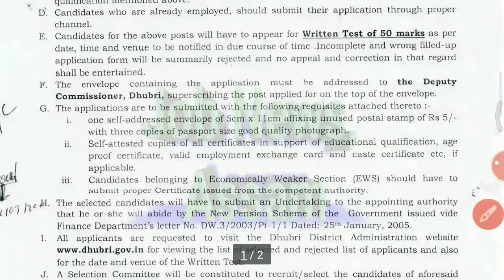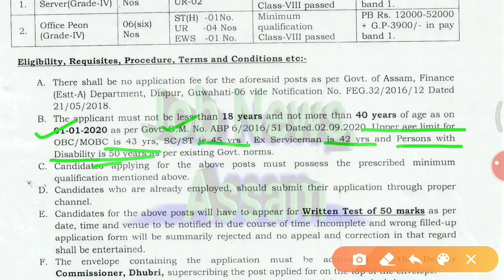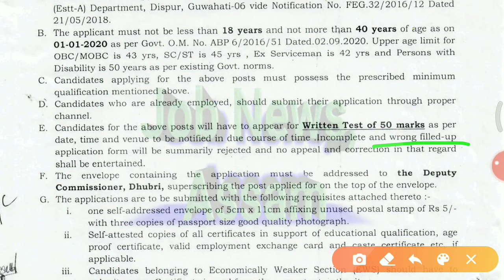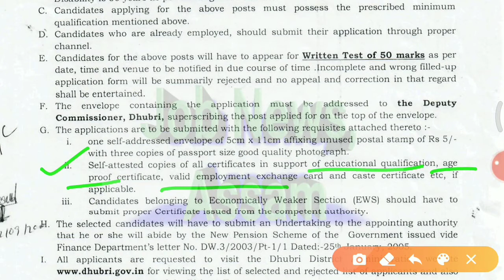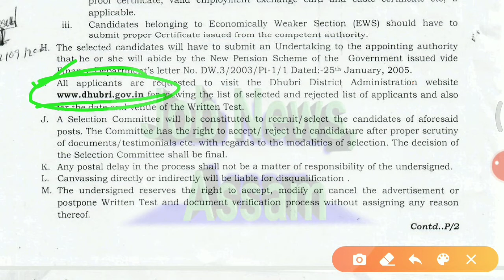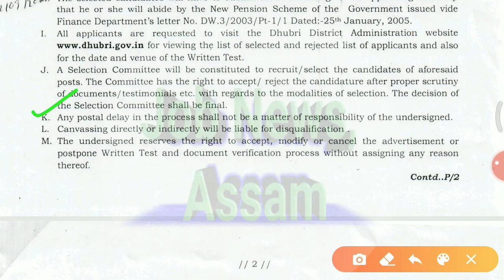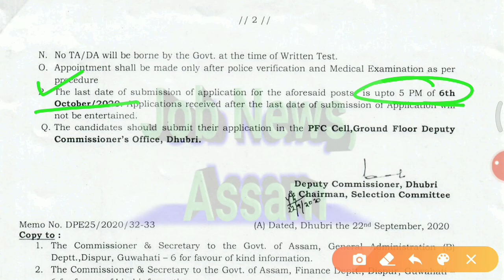DC Office Dhubri Recruitment | Apply for Peon, Process Server Post | Total Post 10 | Jobnewsassam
ধন্যবাদ৷